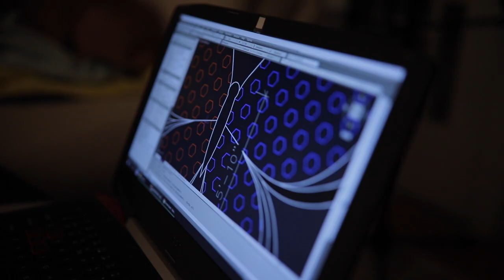About Catharsis | Release Your Emotions | Burning Man 2019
Catharsis is all about releasing emotions that we hold inside. We get them stored due to our past experiences. Releasing those emotions allows us to open up and build a new self. Our installation is all about this cleanse. It's in the form of a beautiful butterfly that is going to be built out of metal and wood and painted in Petrykivka style.

There are many hidden gems in the structure that you will have to find for yourself.

We're hoping that with your help we'll be able to raise funds and bring this beautiful butterfly to BM 2019.